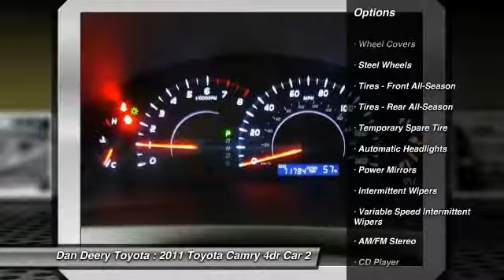2011 Toyota Camry Cedar Falls IA TC26290A1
2011 Toyota Camry LE